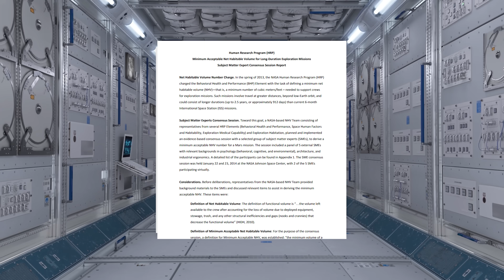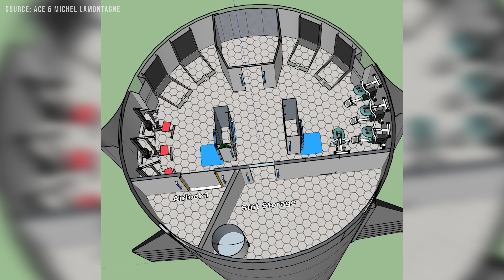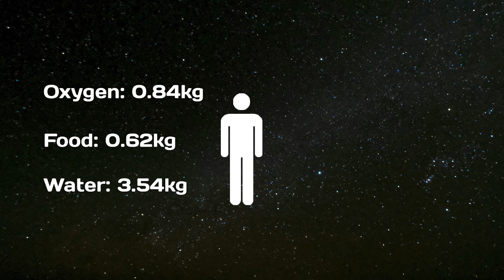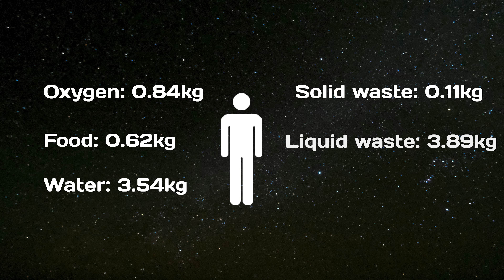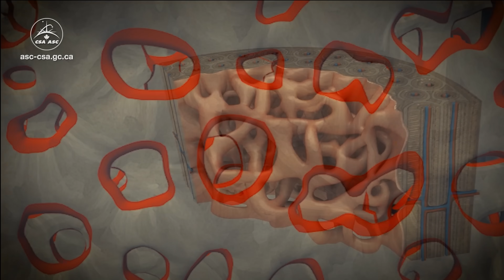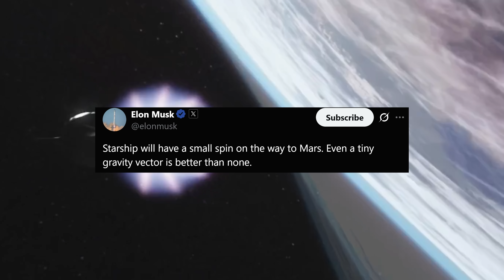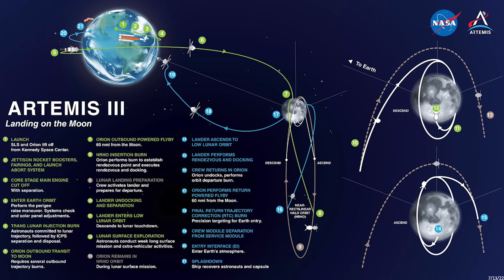How SpaceX’s New-Gen Starship Handles Life Support will blow your mind!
Starship is currently still in its development stage. So far, it has only carried test payloads like Starlink dummies. But in the near future, it is expected to become a crewed vehicle capable of transporting hundreds of people to Mars. So, how will a ship of this size support human life on such a long journey? Let’s find out.
First off, even though Elon Musk mentioned that Starship can carry at least 100 people to Mars in one trip, this is unlikely to happen. It's not because the ship can't technically handle that many people, but because of human limitations. You can only fit so many people in one place before someone starts to lose it.
Thankfully, in the spring of 2013, NASA’s Human Research Program studied how much space is actually needed to support crews during long exploration missions. They looked into the minimum volume, in cubic meters or feet, required to maintain the health, performance, and well-being of astronauts during extended periods of isolation and confinement in harsh environments.
Technically, smaller spaces could work, but from human factors and behavioral health perspective, that would be a terrible idea. Not enough room can lead to stress, tension, and poor mental health, which would seriously affect both the crew’s performance and the success of the mission.
This minimum habitable volume, or NHV, depends on several things: crew size, mission length, and the tasks they need to perform. It also has to allow enough personal space for people to stay psychologically healthy.
So, what’s the realistic number of people Starship could carry to Mars on one trip right now?
The answer is about 20.
That’s quite a cut from 100, but still a decent number for the first few missions. And it's worth noting that Starship may grow in size or capability in the future, which could eventually support larger crews safely.